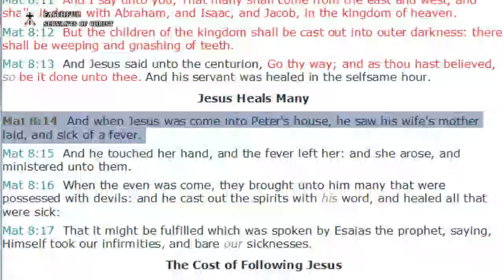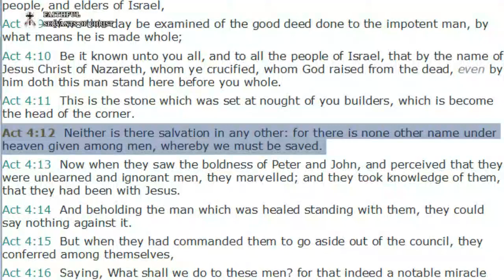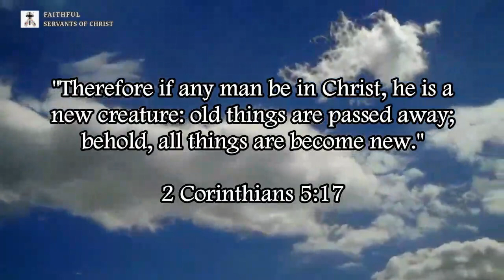3 Reasons Why Peter Was The Worst Pope